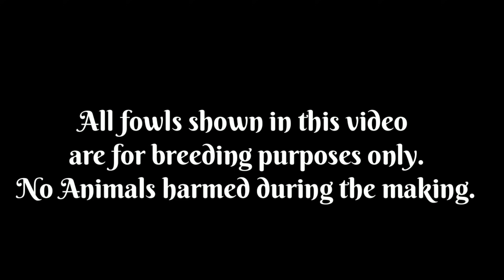EP96: My Backyard Alaga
ito sila ngayun ang iilan sa ating mga alaga na nandito sa ating munting backyard..